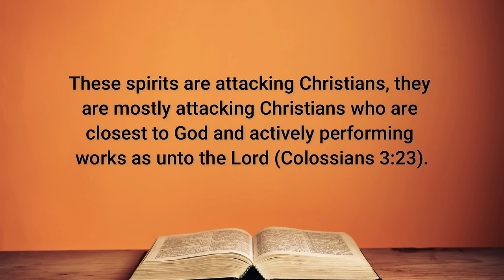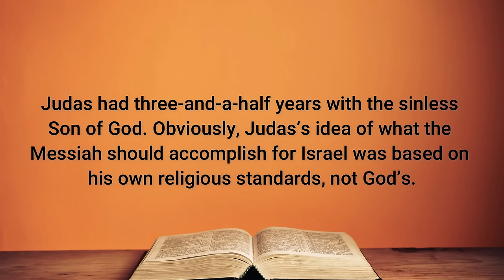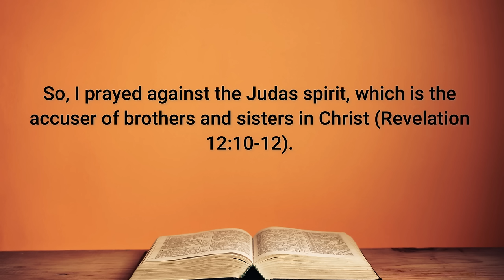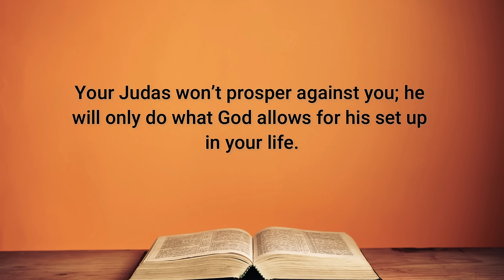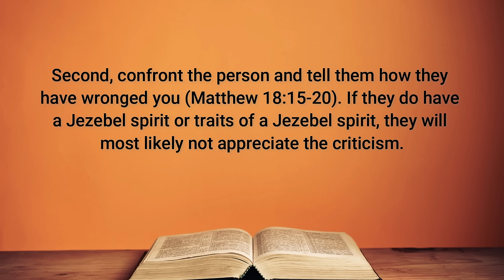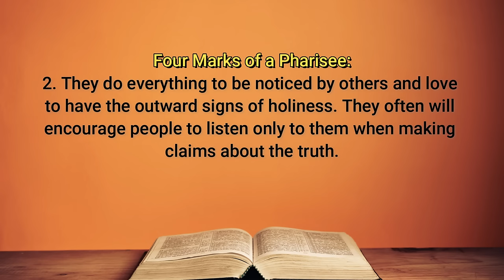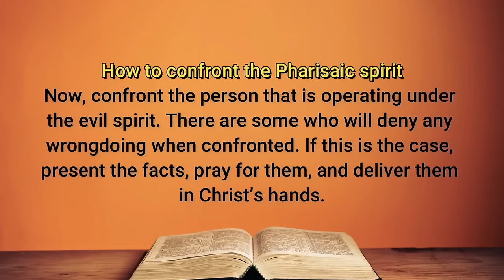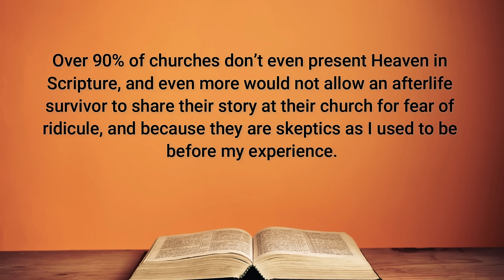How To Protect Yourself From the Top 3 Demons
Are you being hurt by one or more of these three demonic influences that are decimating lives? Chances are that you have been attacked by one or more of these fallen spirits. So, it's important to know how to identify them, and then defeat their influences. In this extensive message, listeners will be able to gain absolute freedom n Christ.

** EVENTS**

This in-person event will take place on September 12th-14th of 2024 and will include several afterlife survivors, encouraging and prophetic speakers, healing prayer, and lifelong relationships that will carry over into eternity. Don’t miss this profound encounter with the utmost host, the God of Jesus Christ, and sub-host, Randy Kay.